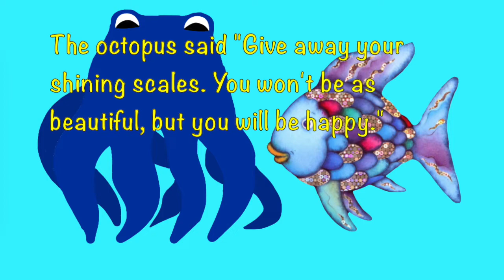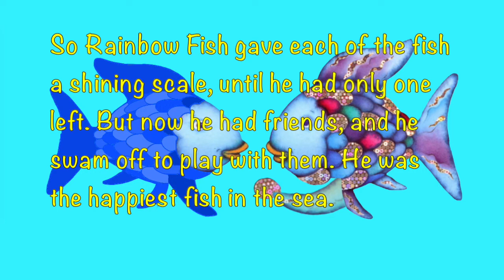The Rainbow Fish | Children Story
The Rainbow Fish children's story that teaches how to share.